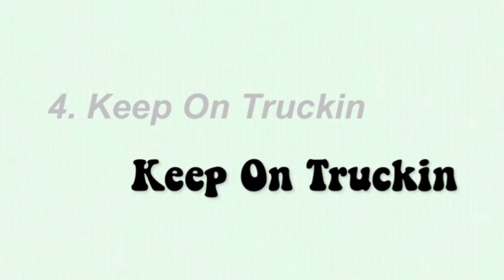AESTHETIC FONTS YOU CAN USE TO EDIT ( FREE )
all fonts are available in phonto